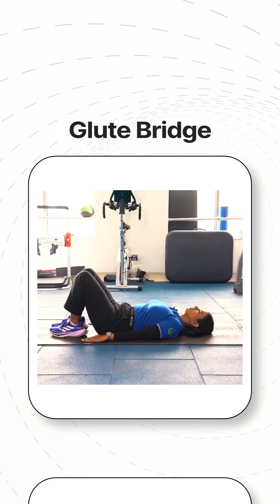4 Exercises for Lower Back Pain | Kokilaben Dhirubhai Ambani Hospital, Mumbai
Dealing with lower back pain? Try these four effective exercises to help alleviate discomfort!